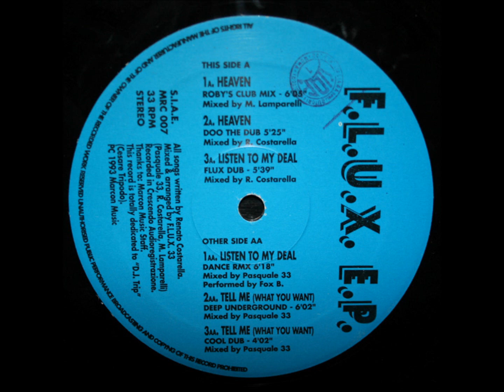F.L.U.X. 33 - Tell Me (What You Want) (Deep Underground)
Track from Marcon Music. Year 1993.